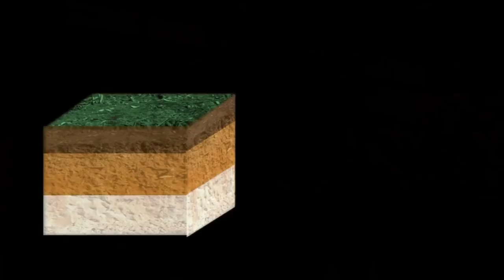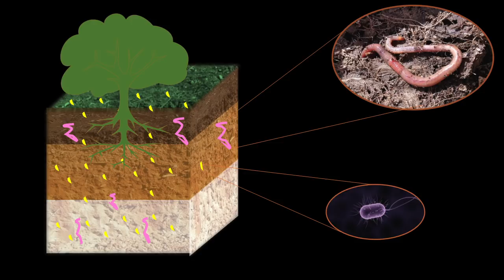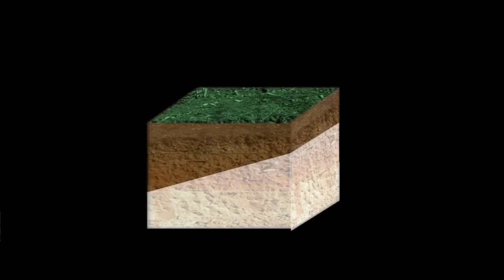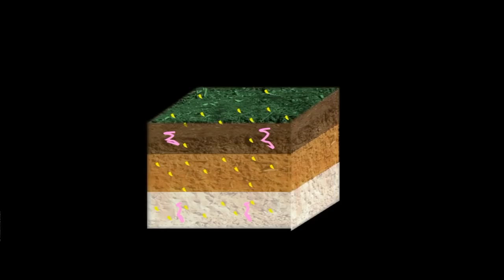Le pouvoir des vers de terre | Lucas Bonnie | TEDxUniversitedeTours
Après un tour d’Asie en vélo pour prendre conscience des enjeux humanitaires du développement durable, intégrer la première promotion du Master Plantes et Société à l’université de Tours a permis à Lucas Bonnie de trouver sa voie. Ses acquis en sciences végétales lui permettent de trouver des solutions viables en agroécologie, pharmacologie ou en aménagement des paysages ruraux. C’est l’expérience, au delà de ses lectures, qui éveille sa conscience et sa rage de proposer des alternatives à nos modes de vie. Après un tour d’Asie en vélo pour prendre conscience des enjeux humanitaires du développement durable, intégrer la première promotion du Master Plantes et Société à l’université de Tours a permis à Lucas Bonnie de trouver sa voie.
Ses acquis en sciences végétales lui permettent de trouver des solutions viables en agroécologie, pharmacologie ou en aménagement des paysages ruraux. C’est l’expérience, au delà de ses lectures, qui éveille sa conscience et sa rage de proposer des alternatives à nos modes de vie. This talk was given at a TEDx event using the TED conference format but independently organized by a local community.